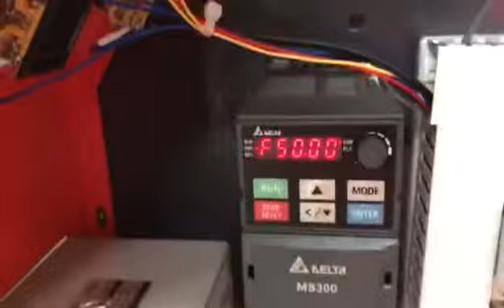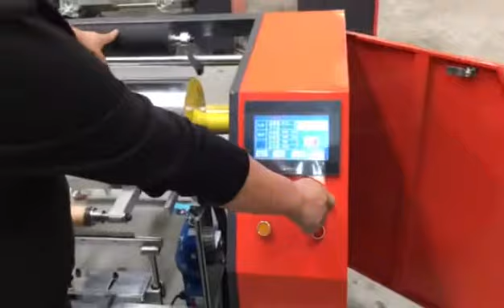New technology high speed fully automatic rewinder stretch film cling film rewinding machine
This is our newest rewinding machine type with advanced technology and have CE certification

Model : WT-500N
Width of finished product(mm) :300~ 500
Power of motor(kw) :4.7KW
Liner speed of machinery(m/min)  :2000
Width of jumbo roll (max)(mm) : 500
Core specification of jumbo roll : 3”,2”,1.5” (option)
Width of sub-roll (max)(mm) : 500
Diameter of sub-roll (max)(mm) : 300
Core specification of sub-roll : 3”,2”,1.5” (option)
Overall dimensions(L×W×H)(m)  :1.7×1.3×1.5
Weight(kg) : 850
Max weight for jumbo roll : 50kg

Welcome to contact Ms Edna Wang for more